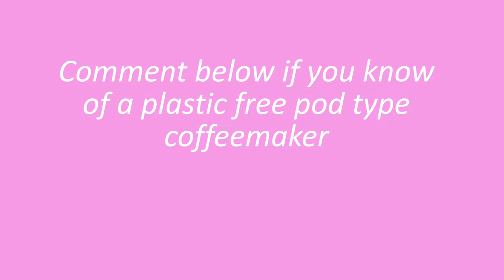6 (more) Healthy Swaps To Feel Better & Live Longer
Here are 6 more healthy food swaps & healthy lifestyle swaps. These 6 easy swaps will be good for you and good for the planet (which is also good for you)! Try incorporating these swaps in your daily routine for increased vitality.

A FEW PRODUCTS MENTIONED
Eden Farms Apple Butter
Eden Farms Cherry Butter
Homemade recipes:

Dryer balls
Silicone lids
bamboo/glass storage set
Chemex coffee brewer
pour over coffee dripper
green pan
Mrs Meyers room spray

If you like to shop online sign up at Rakuten! It’s FREE and you’ll receive cash back on your online purchases plus $10 cash back on your first purchase of $25!!

Some links may be affiliate links and if you use them, I receive a small percentage of the sales, and as an Amazon Associate I earn from qualifying purchases so thank you for helping to support my mission to promote healthy beauty & aging!